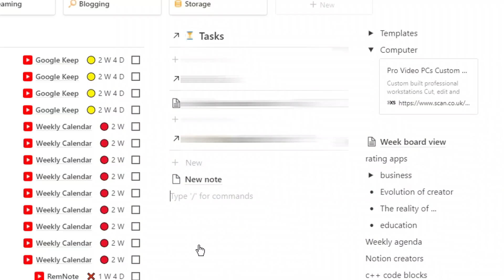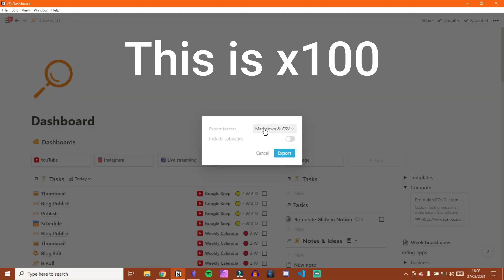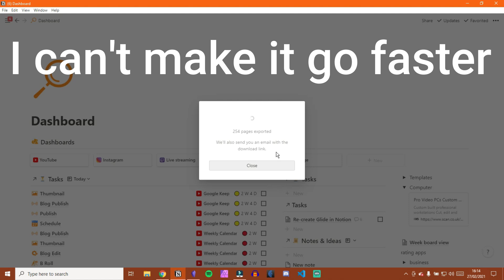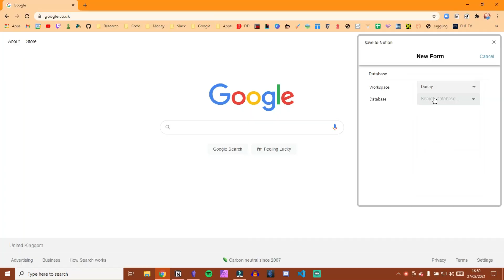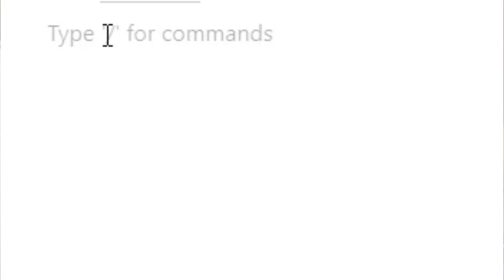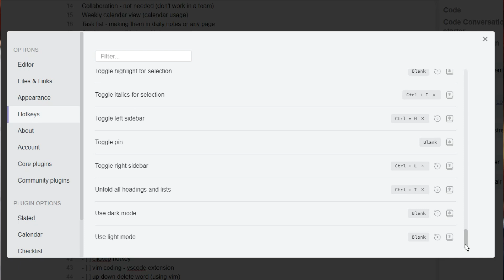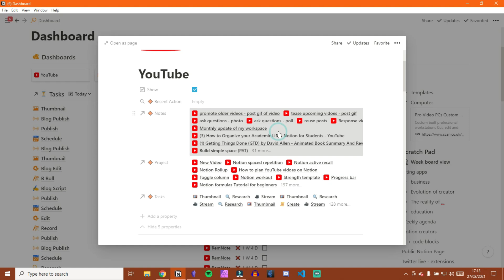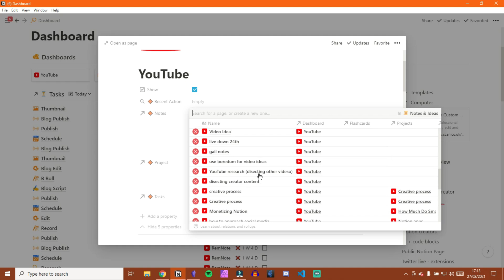Why I Left Notion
Why I stopped using Notion as my main productivity app of choice.

⏰ TIMESTAMPS ⏰
0:00 Intro
0:20 Speed
0:45 Backlinks
1:20 Templates
2:25 Backups
4:10 Calendar
5:10 Task management
6:09 Quick capture
8:13 Notetaking
10:30 Navigation
11:50 VIM
12:45 Graph view
13:50 Coding/Plugin